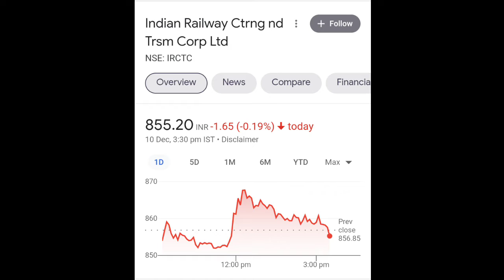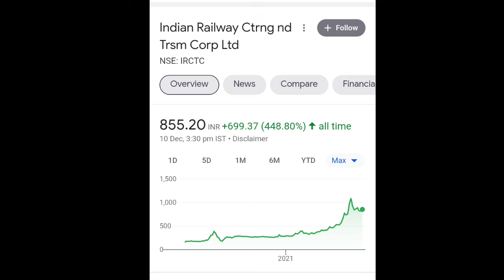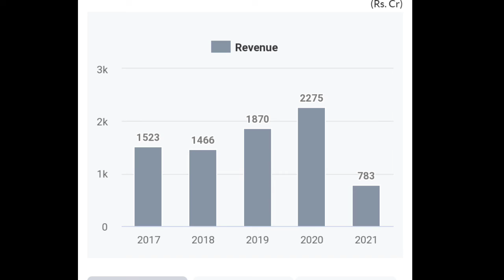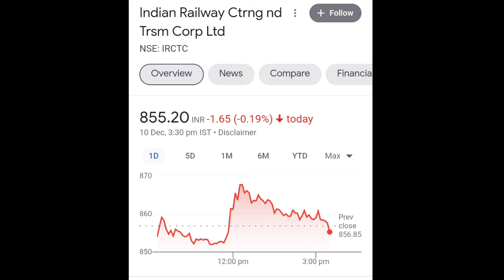Big News IRCTC Share | IRCTC Share Stock Analysis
Big NEWS IRCTC share